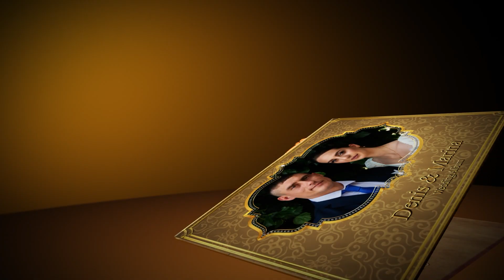Денис и Марина. Свадебное слайд-шоу